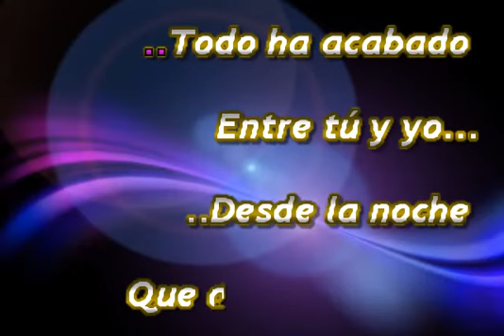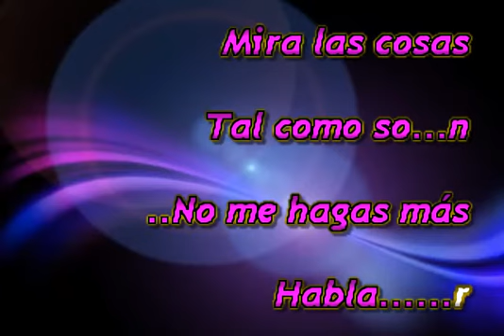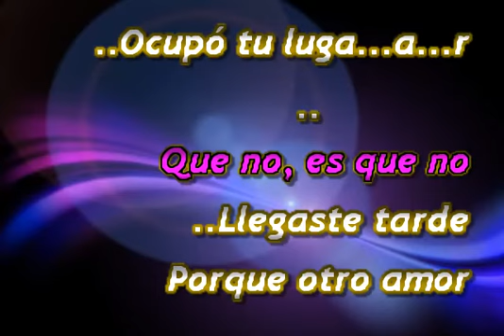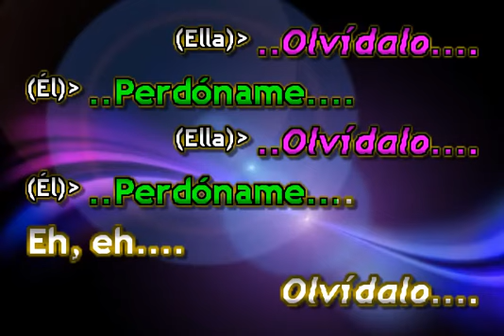ROCIO DURCAL Y JUAN GABRIEL PERDONAME OLVIDALO KARAOKE